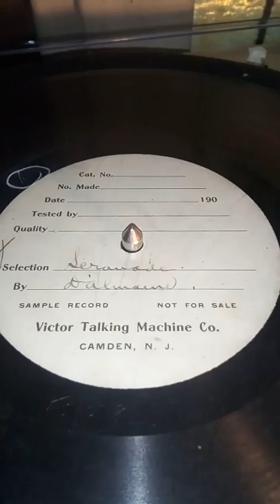Charles D'Almaine.. unissued take ..Serenade ..June 24, 1904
Victor Matrix 1518..take 2  Seemed to have some issues towards the end of the record.